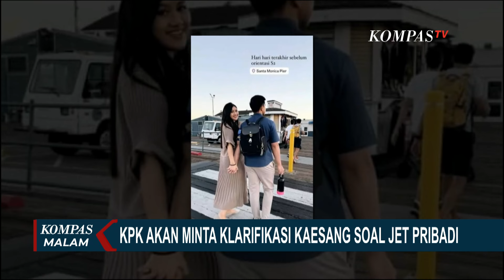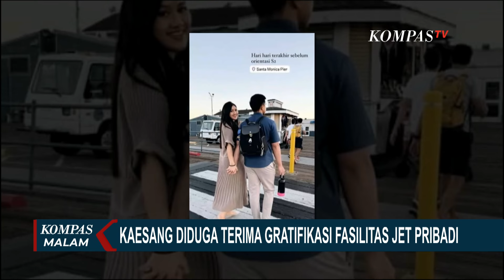Kirim Surat Undangan Klarifikasi, KPK Akan Tanya Kaesang Pangarep soal Penggunaan Jet Pribadi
KOMPAS.TV - Komisi Pemberantasan Korupsi (KPK) akan memanggil Putra Presiden Joko Widodo, Kaesang Pangarep, untuk dimintai klarifikasi terkait dugaan penerimaan gratifikasi fasilitas jet pribadi dalam perjalan ke Amerika Serikat.

Wakil Ketua KPK, Alexander Marwata menjelaskan, klarifikasi dianggap perlu, karena Kaesang berasal dari keluarga penyelenggara negara.

KPK pun akan segera mengirimkan Surat Undangan Klarifikasi kepada Kaesang.

Nantinya, hasil klarifikasi akan menentukan apakah fasilitas jet pribadi yang digunakan Kaesang dan istrinya merupakan gratifikasi atau bagian dari sumber penghasilan bisnis.

KPK pun meminta peran aktif Kaesang dalam menjelaskan kepada publik soal fasilitas jet pribadi beserta bukti.

Baca Juga Pengamat Politik soal Erina Gudono Dicalonkan Jadi Bupati Sleman: Tak Lepas dari Presiden Jokowi di